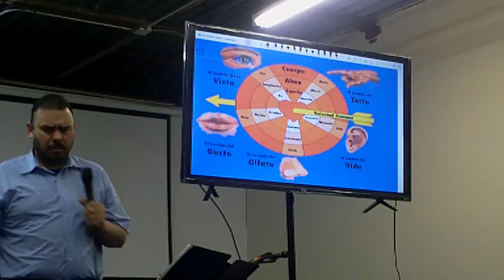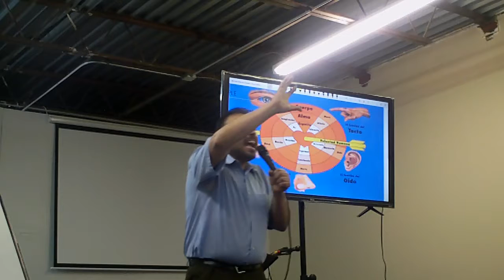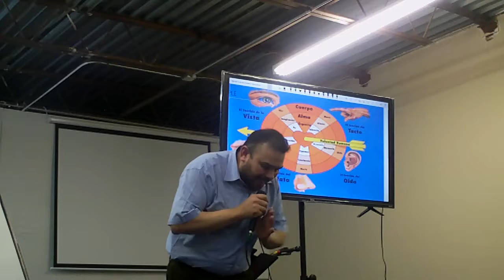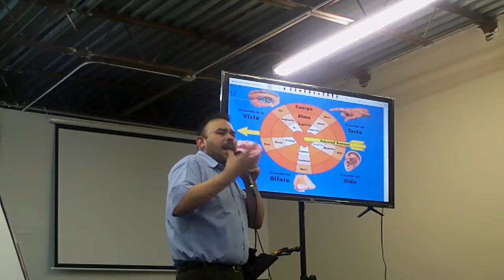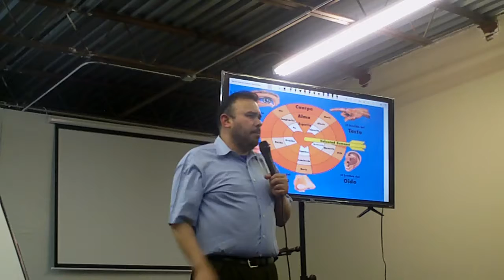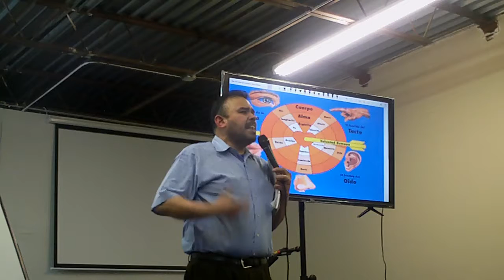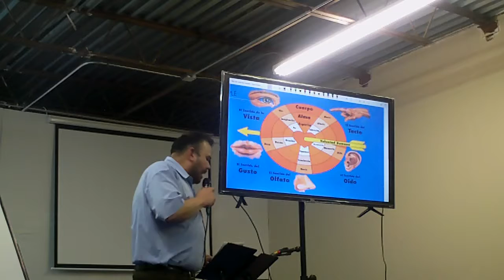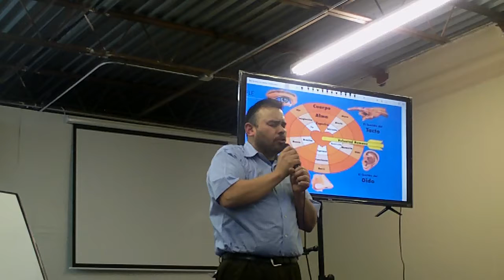LA CONCIENCIA 3